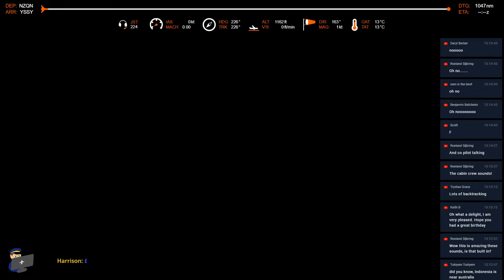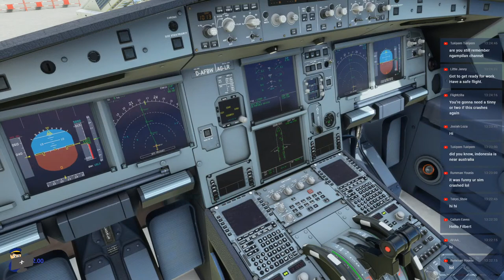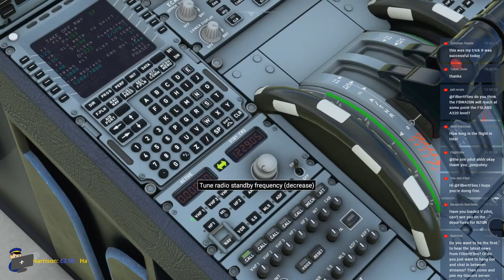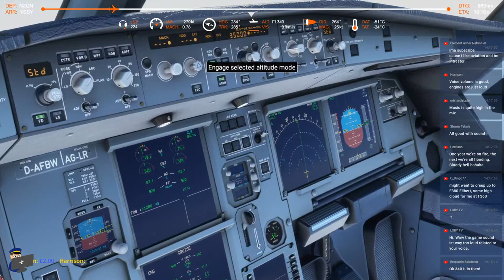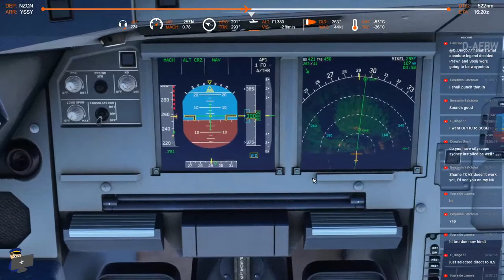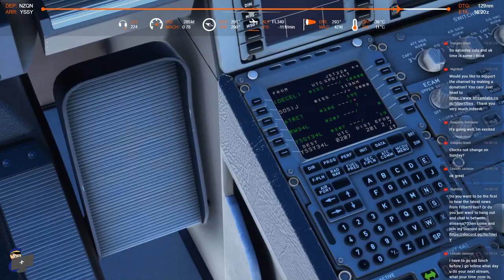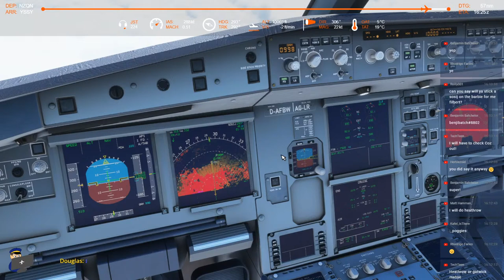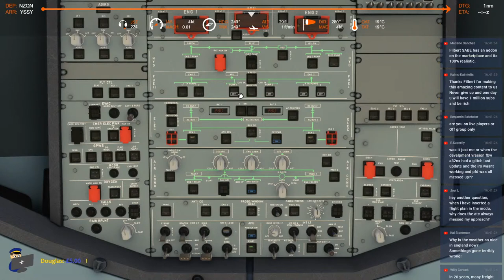MSFS 2020 | VATSIM | Queenstown - Sydney (JST224) | A320 NEO Full Flight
This flight last flew in the real world on 22nd March 2020, and it's this trip that we'll be simulating. Taking off from beautiful Queenstown (NZQN) on New Zealand's South Island, we'll be making the trip over the Tasman Sea to Sydney (YSSY), Australia.

Scheduled flight time: 3 hours 30 minutes

STD: 12:10 local
STA: 13:40 local

SYSTEM SPECS
i7 8700k processor
32GB RAM